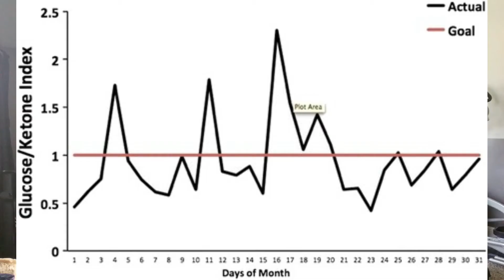Did I Almost DIE Here? Low Blood Sugar (40s) on the Keto Diet...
Mike panics after seeing a blood sugar score of *49* mg/dL. But was this really something for him to be concerned about?

Hypoglycemia is anything under *70*. But with a blood ketone reading of *2.8mmol/L* and having been fat-adapted for months, I'm playing a different ballgame now, and honestly felt great at the time.

New and old research also shows that this sometimes happens when some humans get deeper into ketosis. Let's take a look:

1. The glucose ketone index calculator: a simple tool to monitor therapeutic efficacy for metabolic management of brain cancer:

2. Features of a successful therapeutic fast of 382 days' duration

 3. "Cancer is a Metabolic Disease"
      (Dr. Seyfried again)

Long story short? I was basically in "true therapeutic ketosis", but I think this is a bit too far for me and my conservative personality for now. I wasn't eating enough and was too far fasted.

So I am going to try to keep blood sugar over 60 and ketones between 1.5 to 2.0, since that's where I FEEL GOOD -- but this is NOT based off of ANY medical advise!!! That's just what I like!

We cannot give advise, so talk to your doctor immediately if you have an issue. Were I to have both low blood sugar and low ketone numbers, I would IMMEDIATELY eat sugar and call paramedics. I do not have any safe range recommendations though.

As always, see a doctor and consult with them regularly when undertaking any new diet or supplementation program, especially one that is not FDA approved.